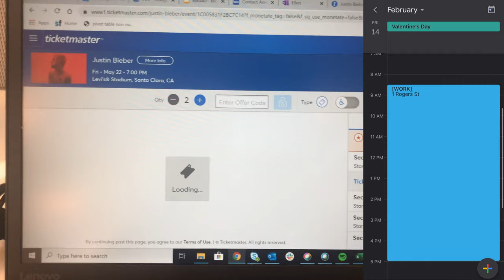THROWBACK 2 COLLEGE | valentine's day, we react to TATBIL, food!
I have some vlog footage lying around, and I mashed them together so I can look back at the good days and cry ok!! enjoy 2 weeks of my life in under 6 min :)

All rights for these songs go to the original artists of these tracks.